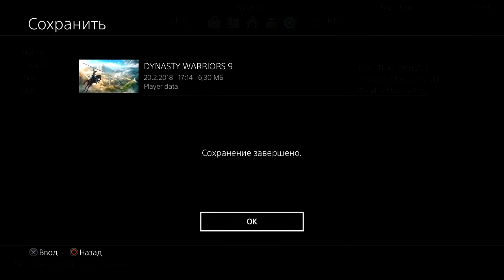Dynasty Warriors 9 (PS4 PRO) - Shu - Zhao Yun Walkthrough part 2